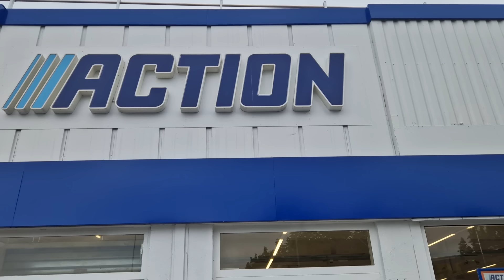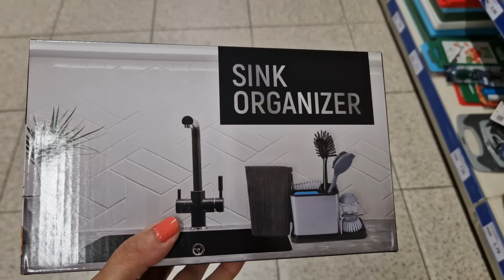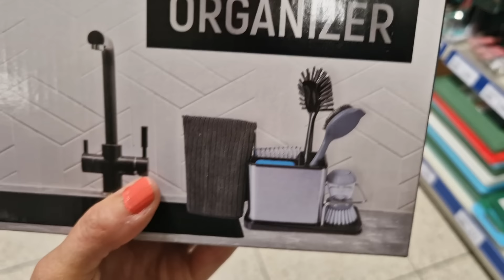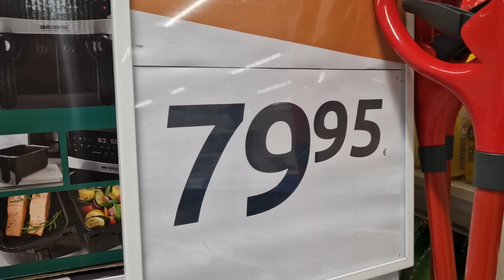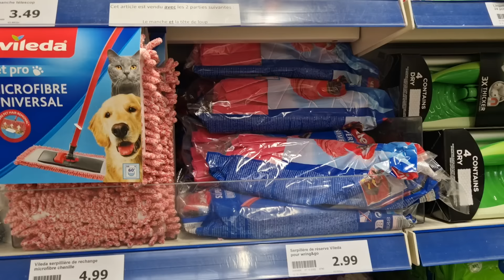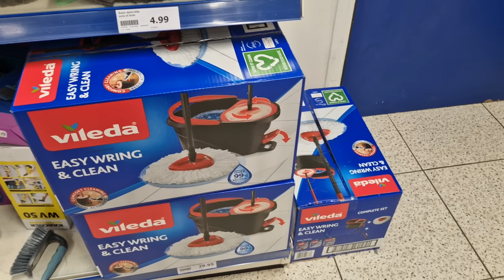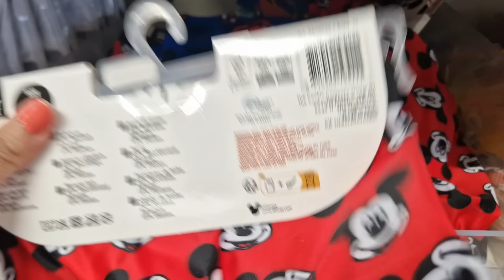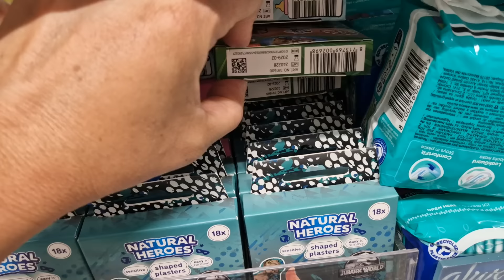ARRIVAGE ACTION - 14 JUIN 2024